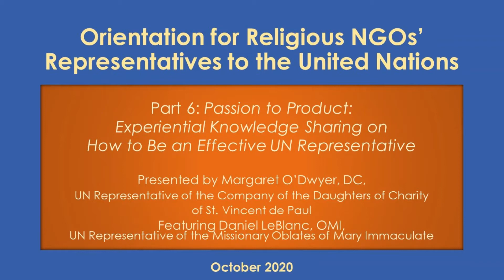UN Orientation for Religious NGOs' Reps: pt 6: Experiential Knowledge Sharing on Effective Advocacy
Presented by Margaret O'Dwyer, DC, UN Representative of the Company of the Daughters of Charity

Featuring Daniel LeBlanc, OMI, UN Representative of the Missionary Oblates of Mary Immaculate

This video is part 6 of 6 presentations that constitute the October 2020 orientation offered by and for Catholic Religious NGOs' representatives to the United Nations.